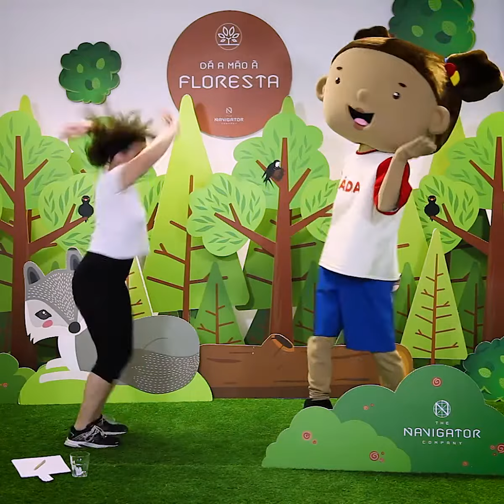4ª Floresta em Movimento: Bingo de Atividades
Hoje acordaste com vontade de fazer tudo e mais alguma coisa? Então a Floresta em Movimento é o sítio indicado para ti! Embarca neste Bingo de Atividades e toca a mexer! A Floresta em Movimento é uma iniciativa do Dá a Mão à Floresta, projeto de responsabilidade social e ambiental da The Navigator Company.